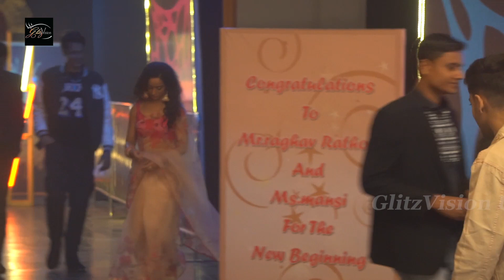YEH HAI CHAHATEIN: Nayantara aur Samrat Ke Beech Badh Rahi Nazdeekiyaan Dekh Kar Mansi Ko Hui Jalan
ON LOCATION SYNOPSIS: Mansi and Raghav are shocked to see Nayantara's transformation as well as Samrat and Nayan's equation at the reunion party. Mansi has something sinister planned.  To know what happens next check out the video.

Reporter: Kinnari Singh
Cameraman: Tushar Tambe
Edited By: Mukul Kumar